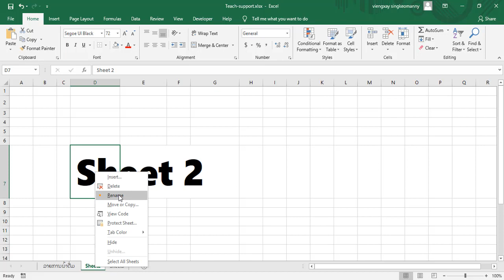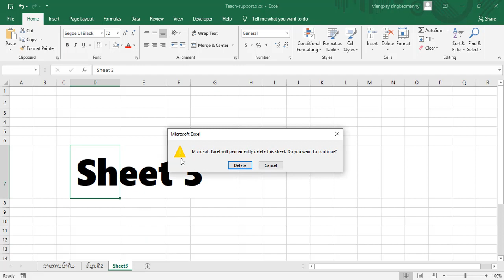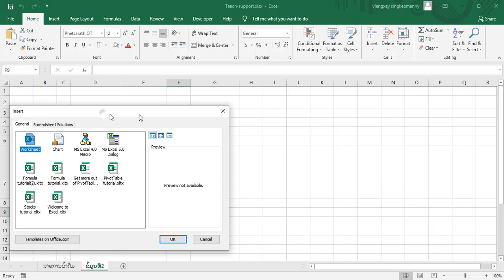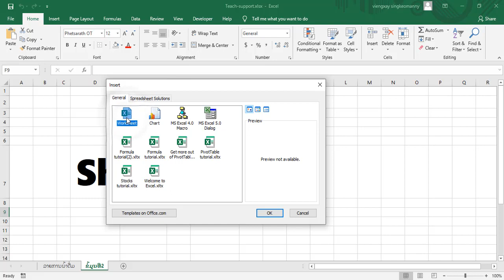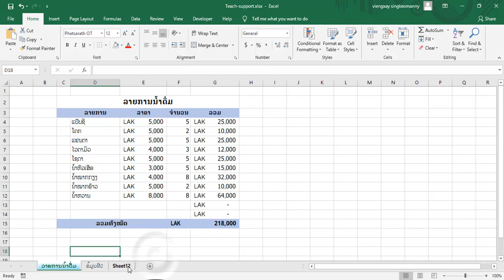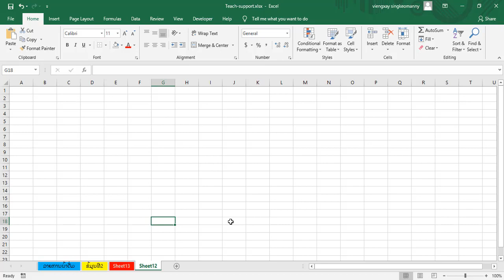Worksheet, ການເຮັດວຽກກ່ຽວກັບ Worksheet, การทำงานเกื่ยวกับ Worksheet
ສູນລາວໄອທີບໍລິການ ສອນຫຼັກສູດນໍາໃຊ້ຄອມພິວເຕີ ຄົບວົງຈອນ
ຫຼັກສູດ:
1. CompTia Security+
2. MTCNA
3. Beginning Network Admin
4. CCNA (Cisco Certified Network Associate)
5. Linux Admin System
6. Windows Admin system
7. IT Officer
8. Microsoft Office
9. Web development
10. Graphic Designer
11. Mobile Programming